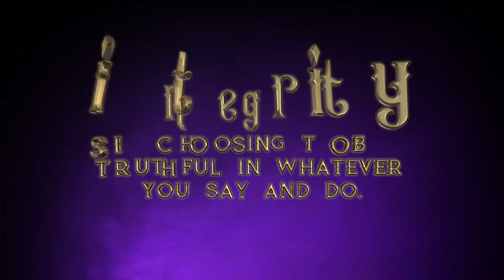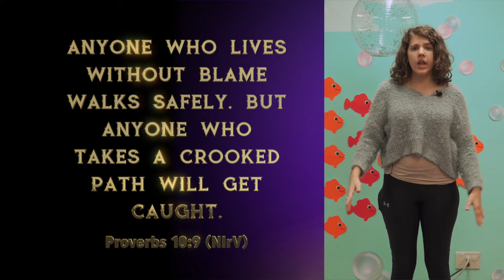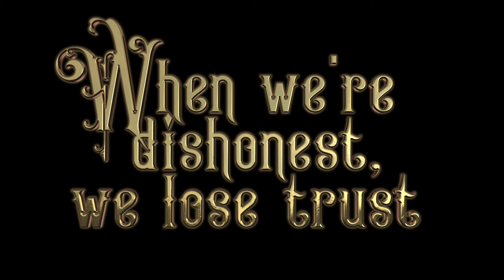AOKids Episode 30